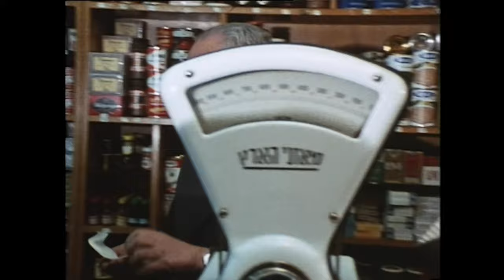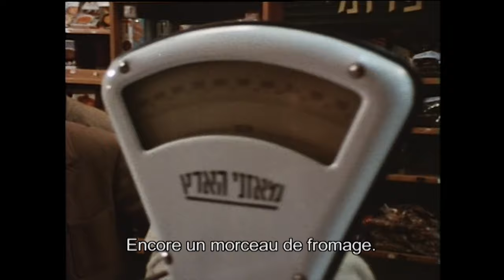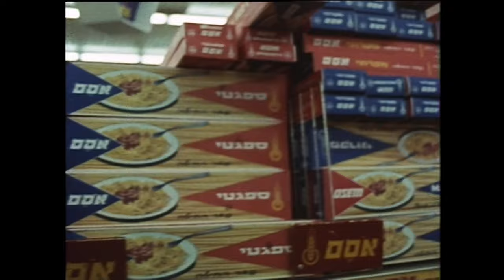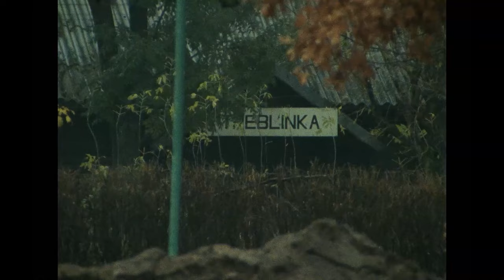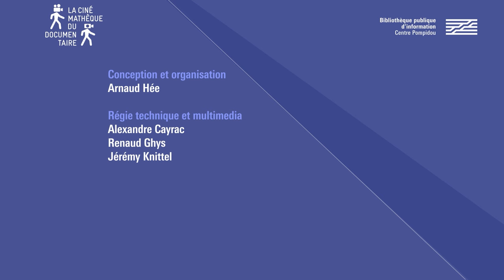Le geste lanzmannien par Caroline Champetier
Assistante de William Lubtchansky et Dominique Chapuis sur le tournage de Shoah, à l’ouvrage notamment lors de l’emblématique séquence du salon de coiffure avec Abraham Bomba, directrice de la photographie de Sobibór, 14 octobre 1943, 16 heures, Le Dernier des injustes et Napalm, Caroline Champetier est une pierre angulaire de la fabrique des films de Claude Lanzmann.

Elle abordera des questions concrètes concernant le geste cinématographique de Claude Lanzmann. Quelle est sa conception du plan, de la durée ? Comment se décidait et se discutait sa présence à l’image ? Les principes et recherches de mise en scène ont-ils connu des changements au cours de sa carrière ?

Retrouvez sur notre webmagazine Balises le dossier en lien avec le cycle Claude Lanzmann, le lieu et la parole
Et toute la programmation du cycle Claude Lanzmann, le lieu et la parole :